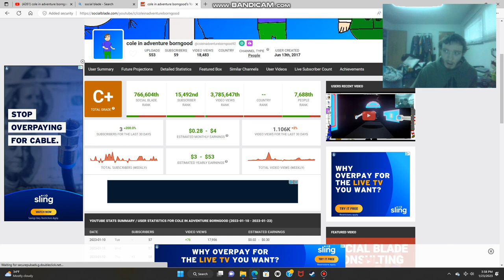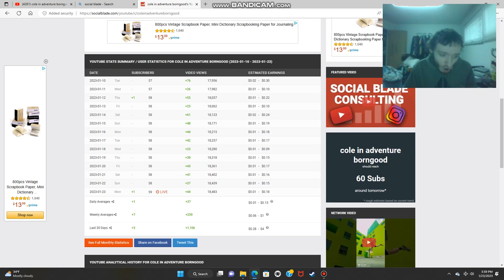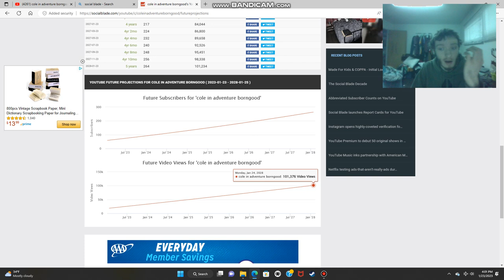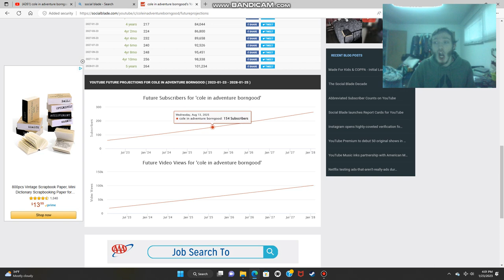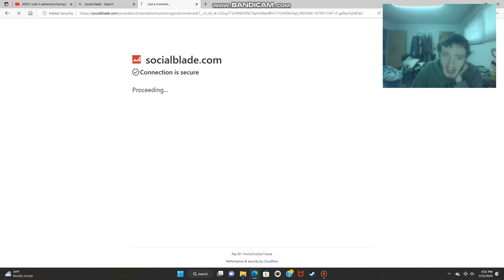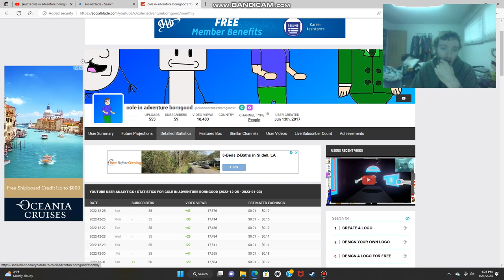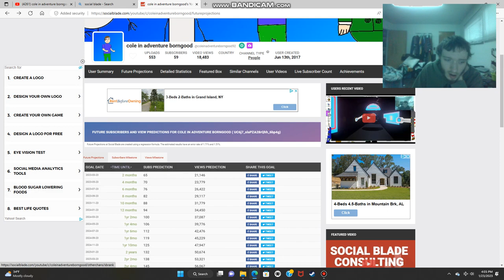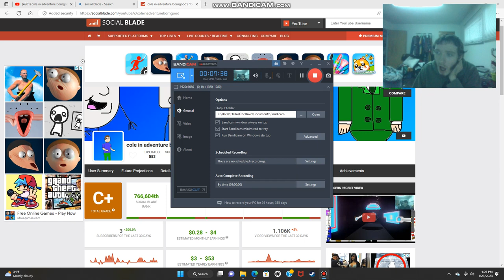cole in adventure borngood social blade 2